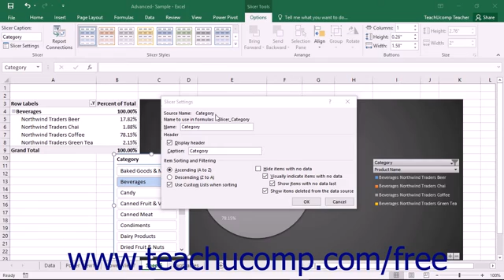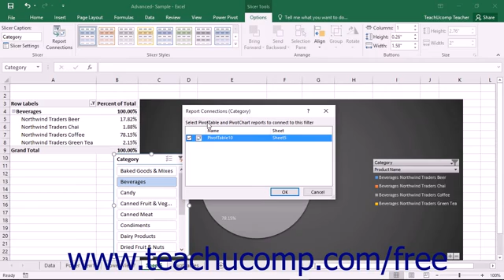Excel 2016 Tutorial Modifying Slicers Microsoft Training Lesson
Learn about Modifying Slicers in Microsoft Excel A clip from Mastering Excel Made Easy v. 2016. - the most comprehensive Excel tutorial available. Visit us today!